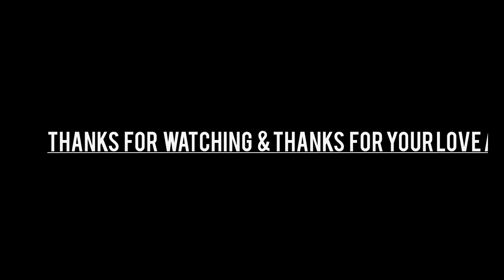🛵🛵Ride from Tezpur to udalguri EP 01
A short ride from Tezpur to UDALGURI (SUKLAI) but seriously it was a really awesome Ride 🤪😇...NTORQ125 Beast❤️